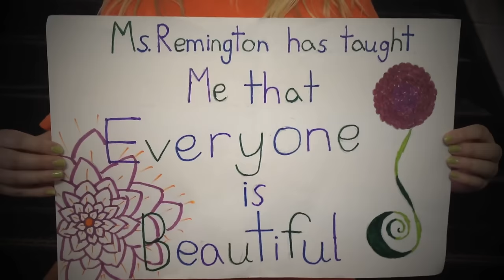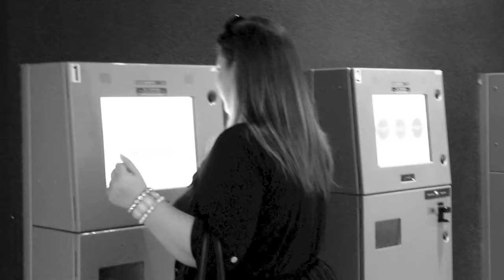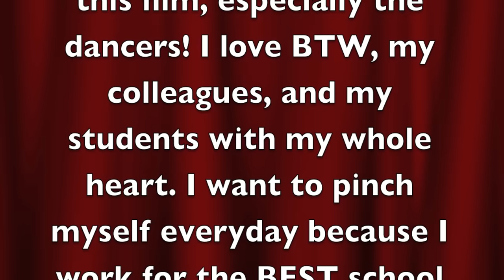Booker T Washington- Work/Flawless video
This was a video in BTW's teacher talent show. My sister is a high school teacher at Booker T. and this is the video we put together for the teacher talent show.